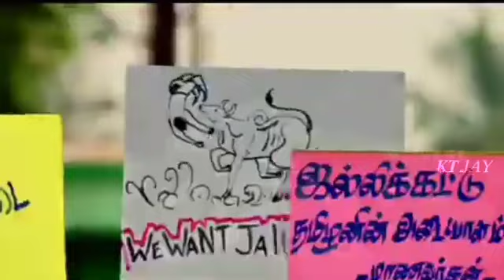தளிஞ்சி தங்கராஜ் தெற்கு தெரு தேவேந்திர குல இளைஞர் அணி புதுக்கோட்டை மாவட்டம்